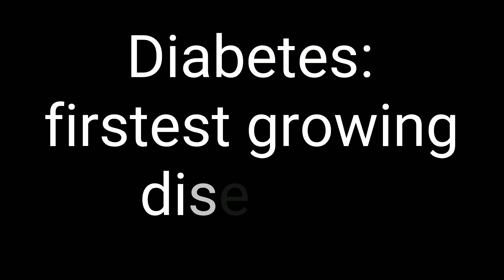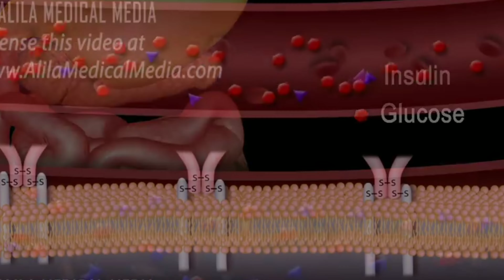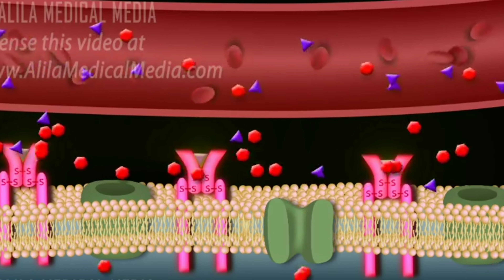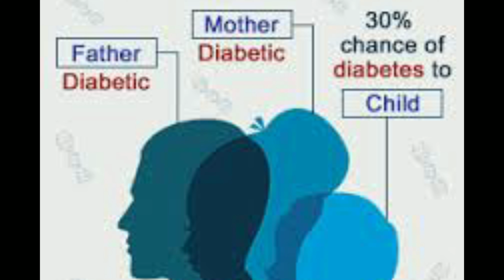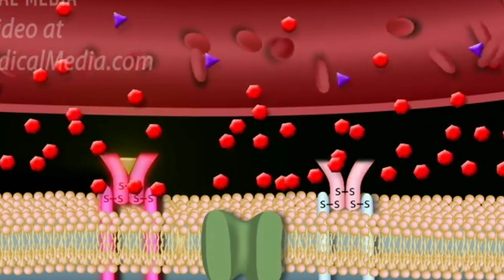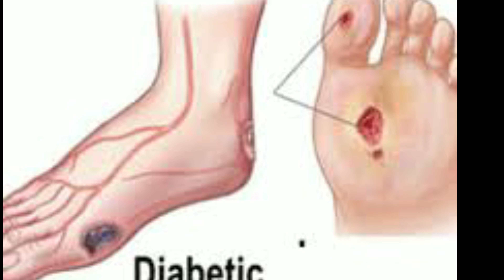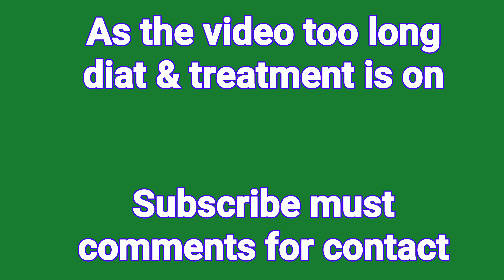How to control diabetes in Hindi | causes of diabetes | diet for diabetes patient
In this video you can learn How to control diabetes explain with simple Hindi language. Expert doctor also advice in this regards. For better understanding in details follow the link for part-2

sugar control tips in hindi,

diabetes diet

Madhumeh ki dawa

Sugar level control tips

Fair face health plus